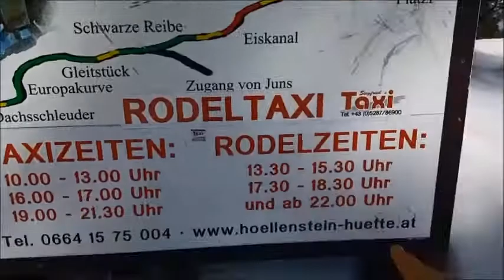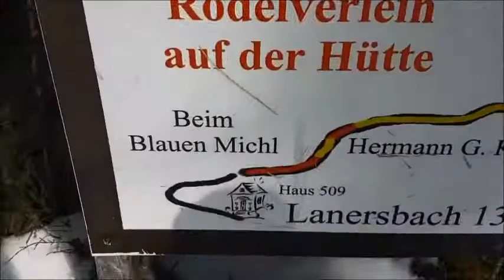Rodelbahn Höllensteinhütte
Ein kurzer Einblick für die Rodelstrecke in Tux.Zwei  Hauptschüler der NMS Tux bestreiten die Rodelstrecke Loschboden.